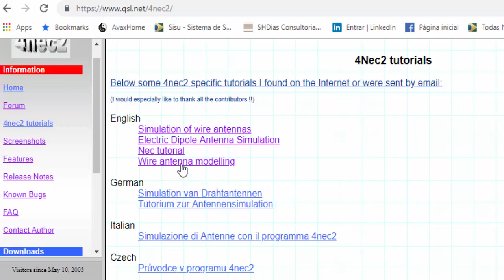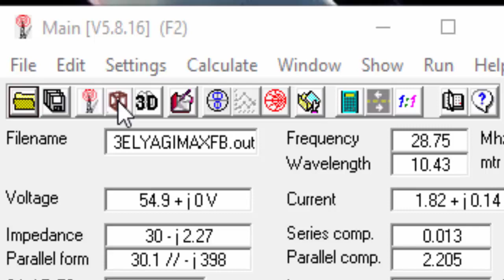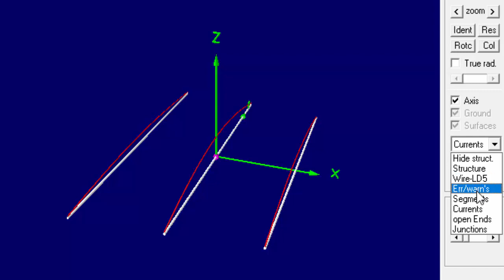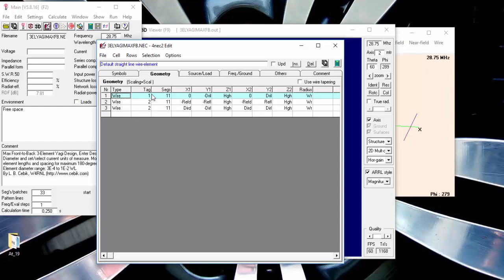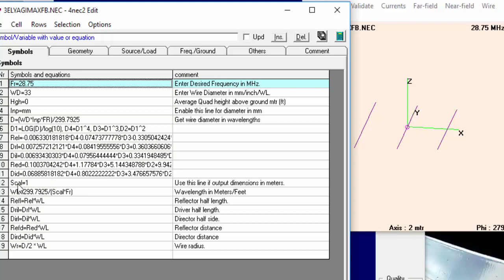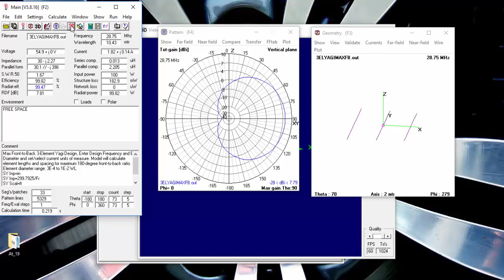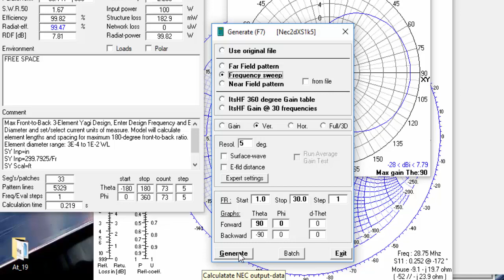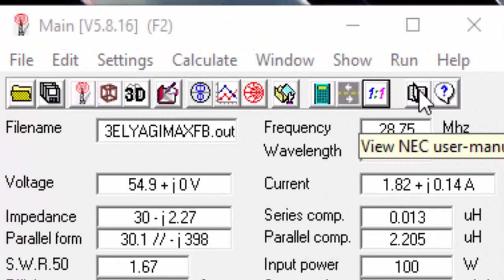Apresentação do Software 4nec2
Apresentação das principais funcionalidades do software de simulação de Antenas 4nec2.